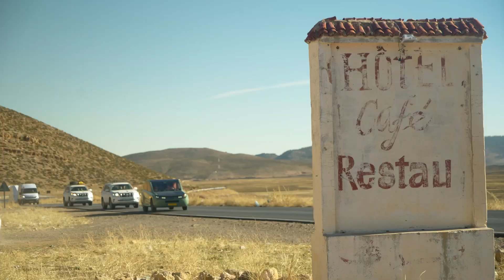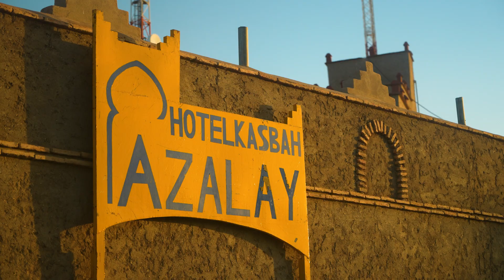Reaching the Sahara with Stella Terra: world’s first off-road solar car by Solar Team Eindhoven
Stella Terra is worlds first off-road car powered by the energy of the sun, making it independent of charging stations. Stella Terra is robust enough to navigate not only on paved roads but also on rough terrain. Through the various landscapes of Morocco, Stella Terra has driven over a thousand kilometers, all on the power of the sun.

Stella Terra collects solar energy using the solar panels on the roof. With these solar panels, and its robust construction, Stella Terra achieves complete independence in a sustainable manner, anywhere in the world. The solar car, which is road legal, has a top speed of 145 kilometers per hour, weighs only 1200 kilograms, and has a range of 710 kilometers on a sunny day. On average, the off-road range is 550 kilometers depending on the type of surface.

Follow us to find out more about Solar Team Eindhoven

📷 STE/Chris Rooijakkers/Binding7